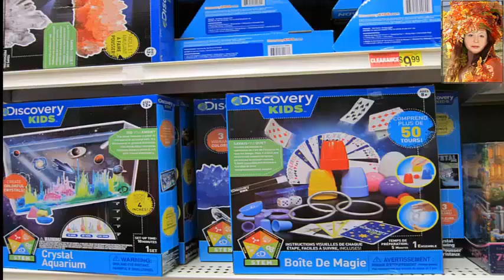# 142 USA 💰👜👠 MAGAZIN MISHAELS 💰👗💄